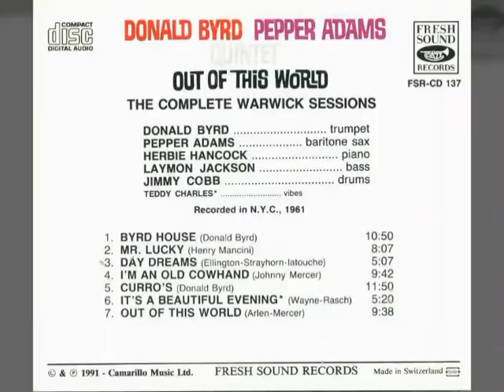💿"Out of This World"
EniyiCazAlbümleri 💿"Out of This World"
BestJazzAlbums ●Personnel
🌟PepperAdams 🎂– baritone saxophone
🌟DonaldByrd – trumpet
🌟HerbieHancock – piano
🌟LaymonJackson – bass
🌟JimmyCobb – drums
▶Track listing:
Original issue:
1."Out of This World" (Harold Arlen, Johnny Mercer)
2."Curro's" (Donald Byrd)
3."It's a Beautiful Evening" (Ray Rasch, Dotty Wayne)
4."Mr. Lucky Theme" (Henry Mancini) (theme of TV-series Mr. Lucky)
5."Bird House" (Donald Byrd)
6."Day Dreams" (Duke Ellington, John Latouche, Billy Strayhorn)
▶Recorded: March 2, 1961